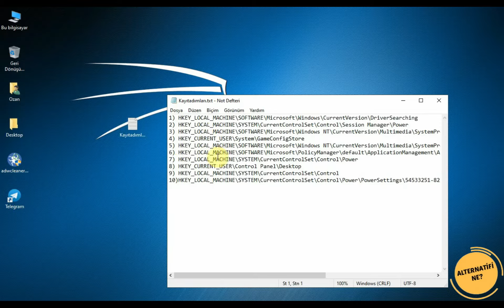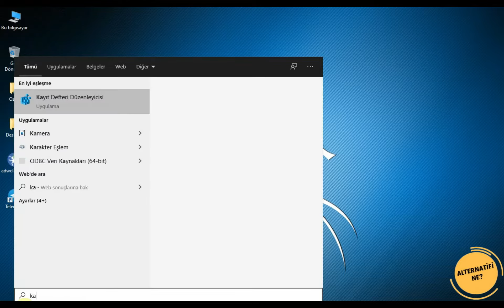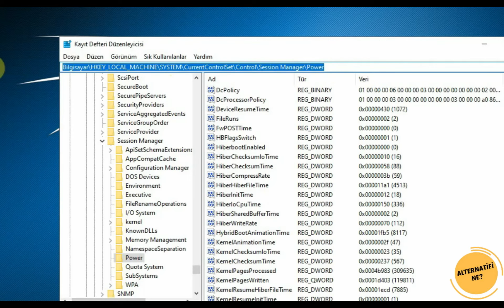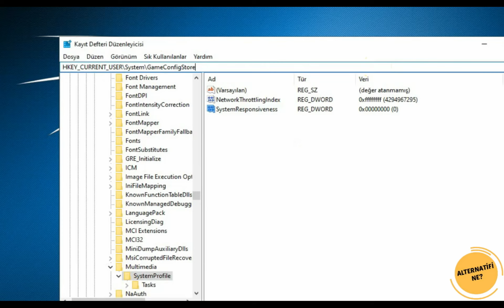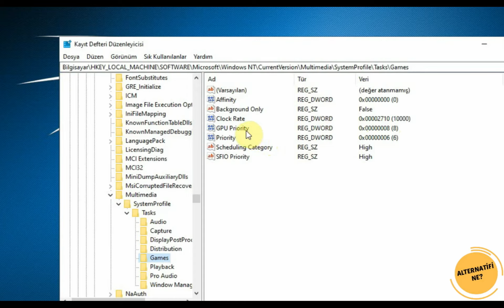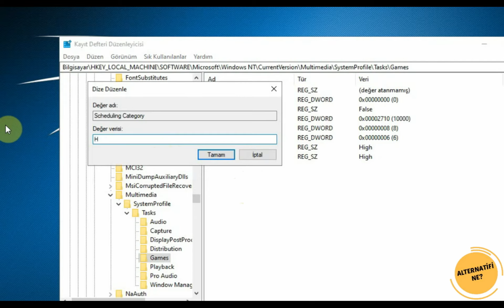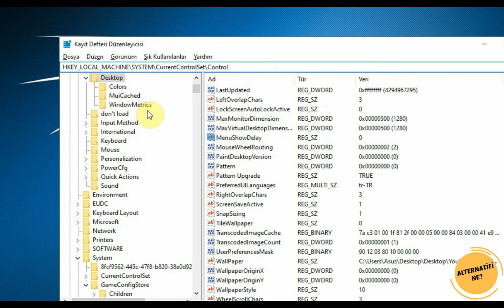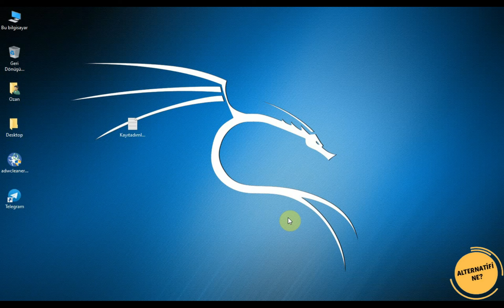FPS ARTTIRMA BİLGİSAYAR HIZLANDIRMA (PROGRAMSIZ)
FPS arttırma ve bilgisayar hızlandırma günümüz pc kullanıcılarının en sık arattığı ve çözmeye çalıştığı sorunlardan biridir. Özelliklerde laptop ve pc lerin başına bela olan düşük fps sorunu çözümü için sizlere bir video hazırladım. Programsız fps arttırma ayarları üzerine hazırladığım bu video umarım herkesin işine yarar. Hepinize FPS yüksek oyunlar...

Video Etiketleri: fps arttırma cs go, fps arttırma unlost, fps arttırma lol,
fps arttırma windows 10, fps arttırma programı, fps arttırma minecraft, fps arttırma zula, fps arttırma fortnite, fps arttırma ayarları, fps arttırma program,
fps arttırma windows 8, fps arttırma windows 7 2020, fps arttırma windows 10 2020, w10 fps arttırma,